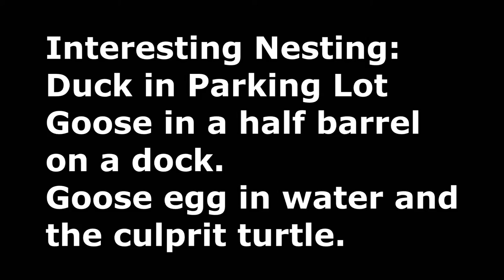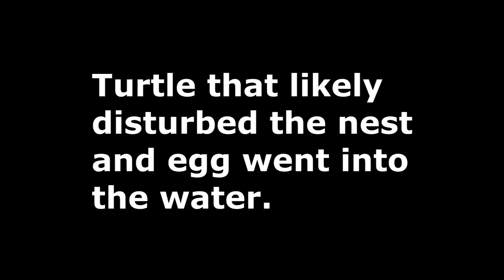Strange Nesting Habits of Wild Birds. Duck in parking lot, Goose in a flower pot by WillCFish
Creative Commons video of a Mallard Duck nesting in a parking lot and a Canada Goose nesting in a flower planter that is half of a wooden stay barrel. A Canada Goose has made a new nest after losing her eggs to a predator turtle. I also do many other Creative Commons video. I also do video on many species such as Catfish, Walleye, Muskie, Northern, Panfish, Salmon to include most freshwater and some saltwater fish. Information good from  Fishing Pro to Novice angler will like this instruction where you can Discover Fishing when you are on the hunt for big fish. I will be talking about Fish, Fishing, Outdoors, lures, boats, motors, rods, reels, Bass, Boating, and wildlife.